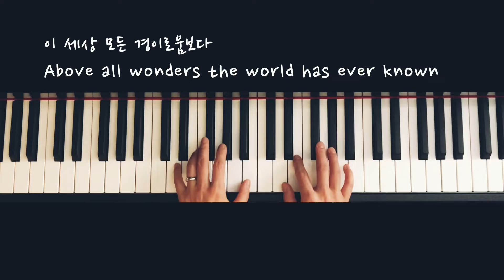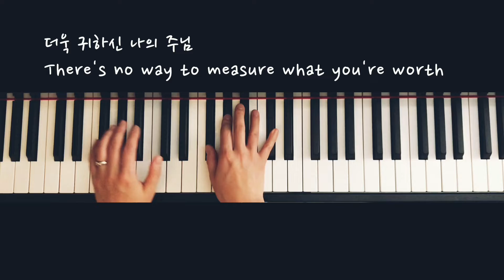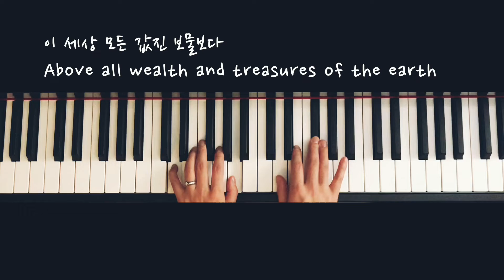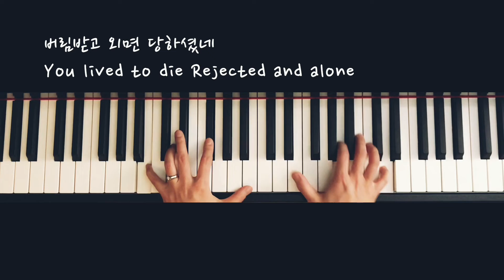ABOVE ALL (piano cover with lyrics) - 모든 능력과 모든 권세 피아노 커버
ABOVE ALL (Paul Baloche & Lenny LeBlanc)

Above all kings
Above all kingdoms
Above all thrones
Crucified
Laid behind the stone
Above all
가사

모든 능력과 모든 권세
모든 것 위에 뛰어나신 주님
세상이 측량할 수없는 지혜로
모든 만물 창조하셨네
모든 나라와 모든 보좌
이 세상 모든 경이로움보다
이세상 모든 값진 보물보다
더 귀하신 나의 주님

십자가 고통 당하사 버림받고 외면 당하셨네
짓밟힌 장미꽃처럼 나를 위해 죽으셨네 나의 주